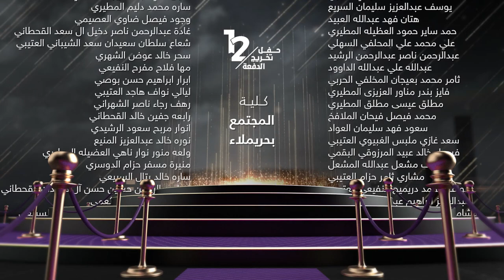كلية المجتمع بحريملاء